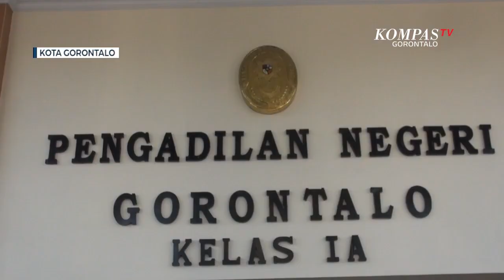Jubir Pengadilan Negeri Gorontalo Ungkap 5 Rekening Tersangka Investasi Bodong Ternyata Kosong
GORONTALO, KOMPAS TV - Setelah dilimpahkan ke Kejaksaan Negeri Kota Gorontalo pada 14 April 2022 lalu, kasus investasi bodong dengan tersangka Ariyanto K Yusuf dan istrinya Sulsulianti Baderan kini memasuki babak baru.

Selasa Sore 24 Mei 2022, Kejaksaan Negeri Kota Gorontalo melimpahkan berkas perkara investasi bodong ke Pengadilan Negeri Gorontalo untuk disidangkan.

Barang bukti yang dilimpahkan ke Pengadilan Negeri Gorontalo sebanyak 57 item salah satunya 5 buku rekening milik tersangka Sulsulianti Baderan.

Namun dari hasil pemeriksaan Kejaksaan Negeri Kota Gorontalo 5 rekening yang menjadi barang bukti investasi bodong tidak terisi uang alias kosong.

Meski ditemukan kosong penyidik Kejaksaan Negeri Kota Gorontalo tetap melakukan penyitaan 5 buku rekening tersebut sebagai bahan persidangan nanti. Ungkap Irwanto Jubir Pengadilan Negeri Gorontalo

Rencananya sidang investasi bodong akan digelar pekan  depan. Sidang akan digelar dengan perkara tindak pidana penipuan dan penggelapan, namun demian tersangka Ariyanto K Yusuf dan istrinya Sulsulianti Baderan tidak menutup kemungkinan akan di jerat dengan pasal tindak pidana pencucian uang atau TPPU.